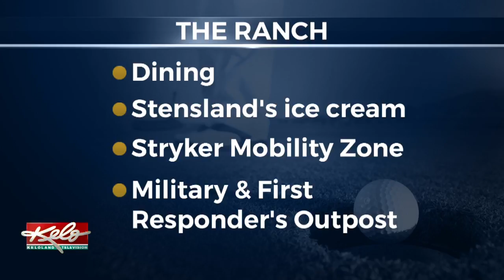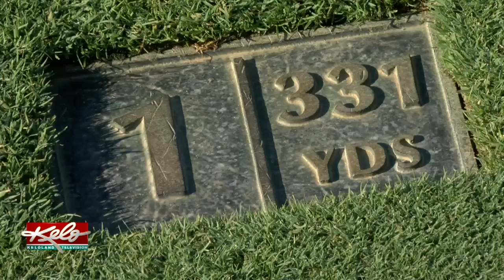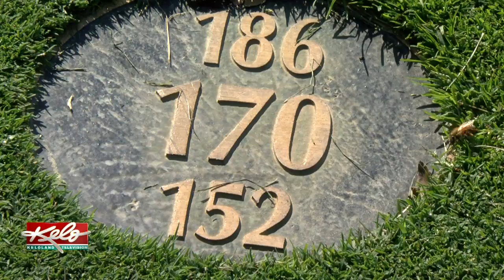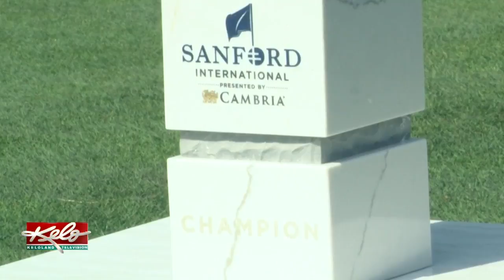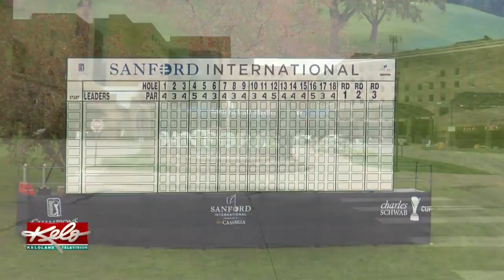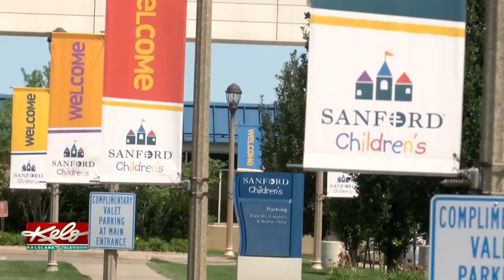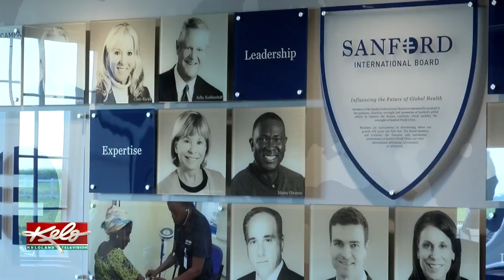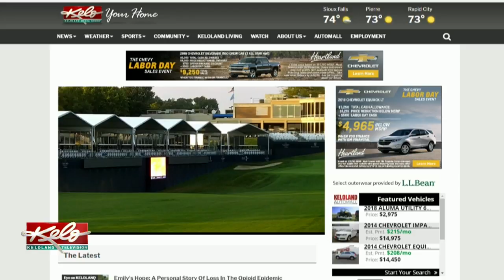KELOLAND Sports Sanford International Special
This news special informs viewers of the upcoming tournament and the events leading up to the event; hosted by the Minnehaha Country Club in Sioux Falls, SD.